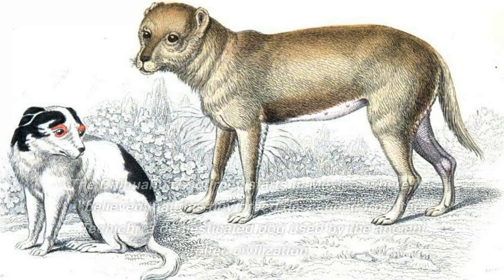The Chihuahuas Journey from Wild Dog to Pop Culture Icon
Welcome to Our Furry Friends, the ultimate destination for all things dog-related! Today we are excited to bring you our newest video "The Chihuahua's Journey from Wild Dog to Pop Culture Icon". Get ready for a fun and entertaining journey as we explore the incredible transformation of the Chihuahua from a wild dog to a beloved pop culture icon.

In this video, you will learn about the Chihuahua's unique history and how it has become one of the most popular dog breeds in the world. We'll cover the breed's origins, its physical characteristics, and the personality traits that make Chihuahuas so special. Our expert hosts will provide in-depth analysis and commentary, making this video a must-watch for any dog lover.

From its wild beginnings to its rise to fame in pop culture, the Chihuahua's journey is a fascinating one. You'll be amazed to see how this tiny dog has captured the hearts of millions, and has become a true pop culture icon. Whether you're a proud Chihuahua owner or just a dog lover, this video is sure to leave you entertained and informed.

So, sit back, relax, and let's dive into the Chihuahua's Journey from Wild Dog to Pop Culture Icon.

In conclusion, this video is packed with interesting facts and fun facts about Chihuahuas, making it a must-watch for any dog lover.